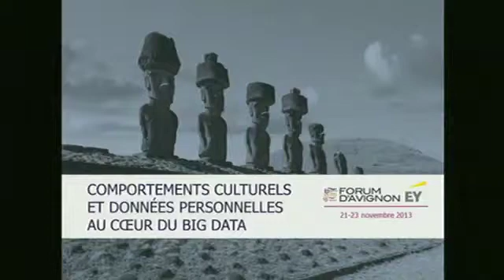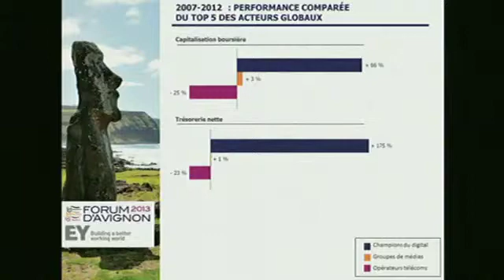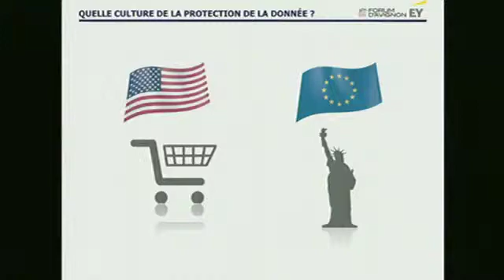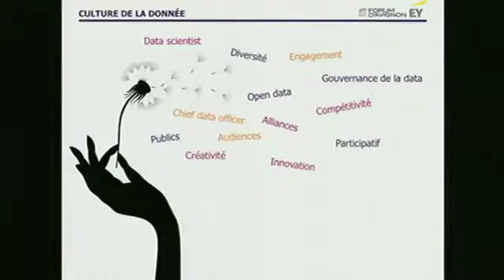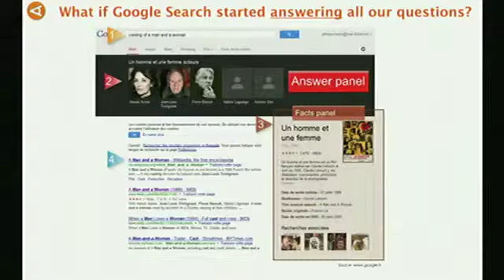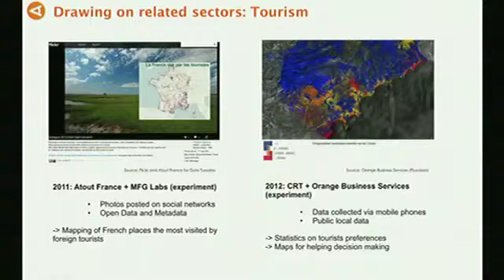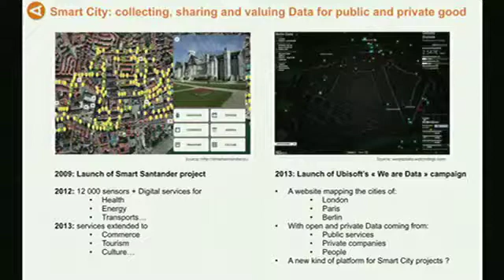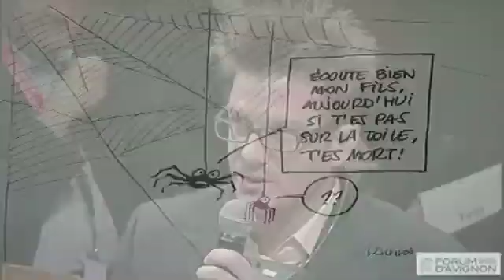What is the value of our personal cultural data? - Forum d'Avignon 2013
Forum d'Avignon 2013 : What is the value of our personal cultural data?

Personal cultural data constitute both outstanding tools for research, innovation, and management, in addition to being the web-user's DNA. This daring comparison allows us nonetheless to establish the ethical parameters for their granted praise with regards to respect of privacy, individual freedom, and general interest. Cultural practices and their imprints left on networks remain their most attractive characteristic.

How can we conceive and consolidate a judiciary framework that would advantage both progress in personal data analysis and facilitate collective use of this gathered data? Effectively framed, the valorization of personal data constitutes a lever for corporations and web-users. Yet, conditions of equity in terms of navigation and use must still be respected. To this alarming perspective, let us play devil's advocate, and seek out the potential benefits and values of defining a digital identity.

With the participation of : Steffen Wachenfeld, Yann Thebault, Rudi Klausnitzer, Monique Canto-Sperber